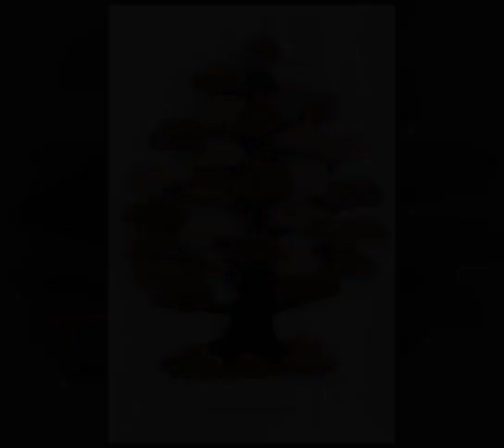making idea's for pebble art trees best collection (@the world of fashion)